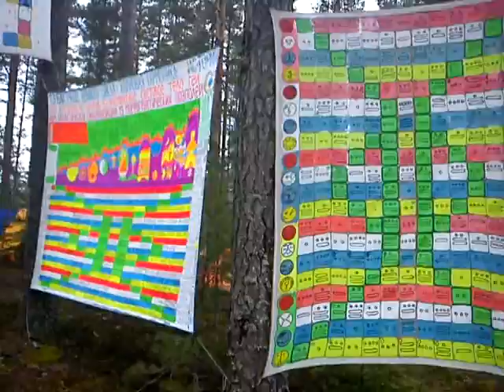MOV00066 Nature, Open Source Human, Draft Clip, Estonia, Eesti .:.